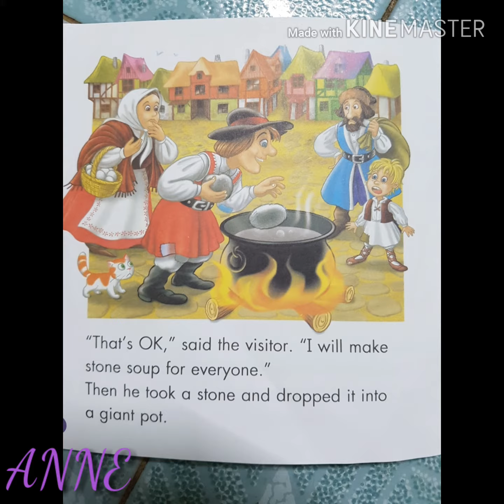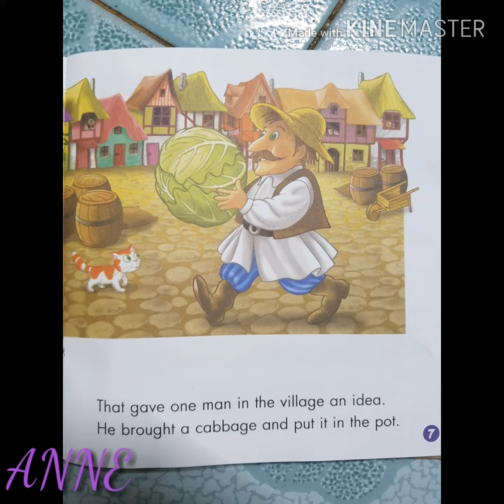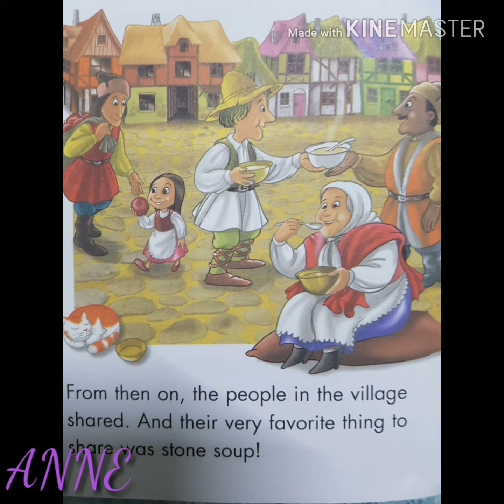Stone soup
Anne read stort Stone soup